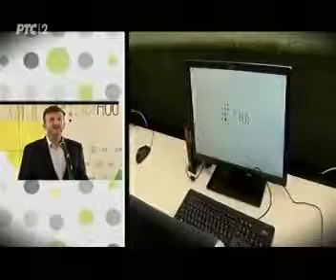ICT Hub - prvi USAID-ov Projekat javno-privatnog partnerstva u Srbiji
ICT Hub, biznis inkubator za informacione i komunikacione tehnologije svečano je otvoren u utorak 4. novembra. Ova najveća startap investicija u Srbiji u ukupnoj investiciji od 700 000 dolara prvi je USAID-ov Projekat javno-privatnog partnerstva u Srbiji.